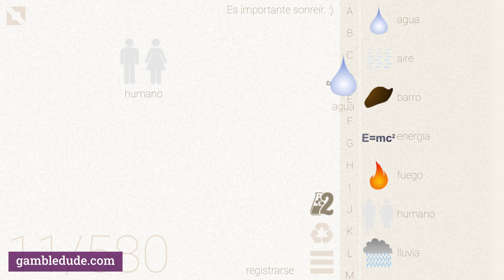Cómo hacer MÚSICA en Little Alchemy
¿Quieres saber cómo hacer música en Little Alchemy? ¡Vea la forma más fácil de principio a fin!